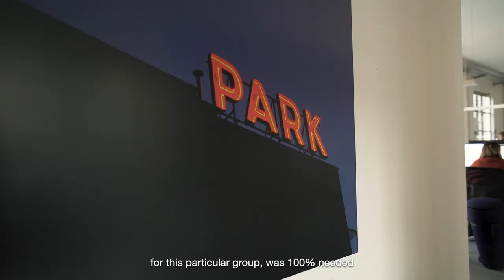The Architects Series - A documentary on: Park Associati (Official Trailer)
The 16th conference event organized by The Plan Magazine for Iris Ceramica Group will take place on Thursday, June 10, from 6.00 PM (CEST) – 12 PM (US EDT): The Architects Series – A Documentary on Park Associati.
The new online format has made it possible to keep the usual programming while also opening the event to more participants and offering the same opportunities for audience-speaker interaction. The screening of the approximately 30-minute video documentary will be followed by a live lecture by Michele Rossi ans Filippo Pagliani entitled “Design Beyond Scale”. The event will offer a deeper insight into the studio’s design philosophy, while providing an opportunity to discuss issues related to the world of architecture. The event will conclude with a Q&A session, in which participants will be able to ask questions directly to the architects.